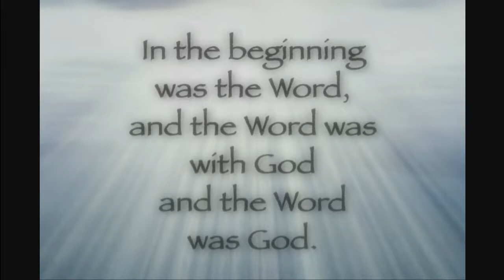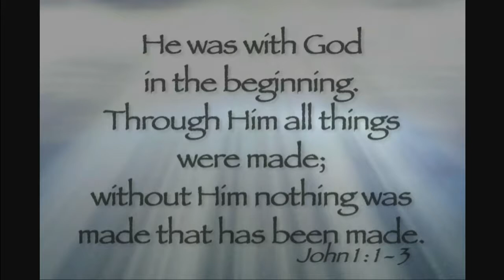Good Friday Service 2017